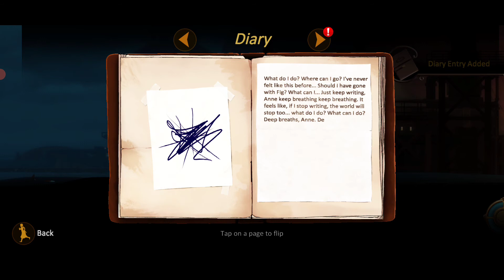Forgotton Anne 2018 (Android) Walkthrough Part 13 (Try to complete Game story) 24Feb2021